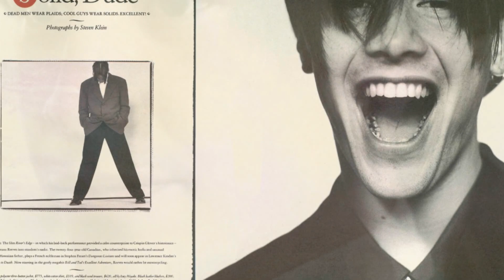Inimitable Keanu Reeves is a Canadian actor, director, producer, and musician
Keanu Charles Reeves is a Canadian actor, director, producer, and musician. He was born in Beirut, Lebanon on September 2, 1964. His mother, Patricia Taylor, was a costume designer and performer, and his father, Samuel Nowlin Reeves Jr., is a geologist. Keanu's father is of English, Portuguese, Native Hawaiian, and Chinese descent, while his mother is of English, Irish, and Portuguese ancestry. Keanu's parents separated when he was three years old and he was raised primarily by his mother and stepfather in Toronto, Canada.